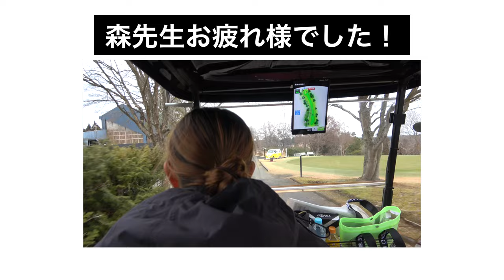池&バンカー越え回避ルートで【最大のピンチ到来】切り抜けられるか！？【100切り本番⑥】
会場
浅見ゴルフ倶楽部（茨城県）